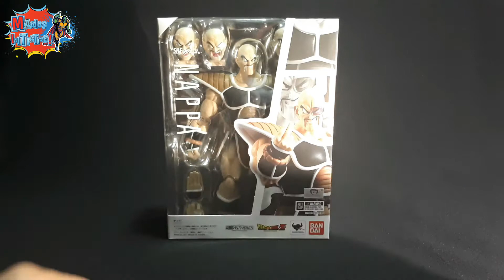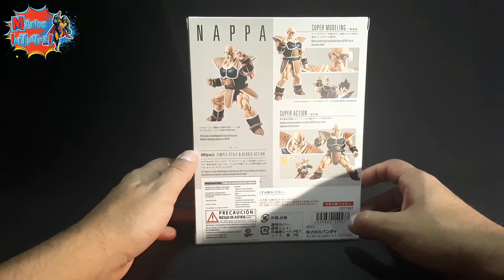Magios Initiative-Review-S.H. Figuarts Nappa by Bandai.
Uno de los principales Sayayin en el Universo de Dragon Ball ahora tiene figura de acción, pero, ¿está a la altura de las expectativas?